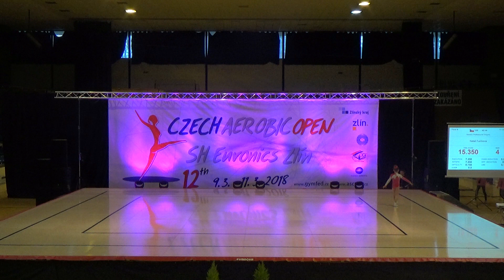12th AEROBIC OPEN Zlín 2018 FRIDAY 00008